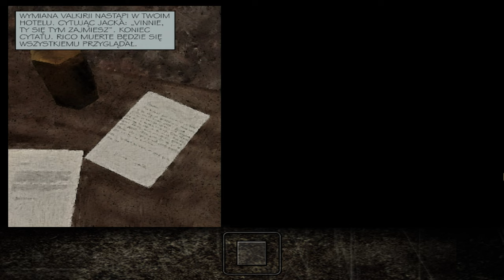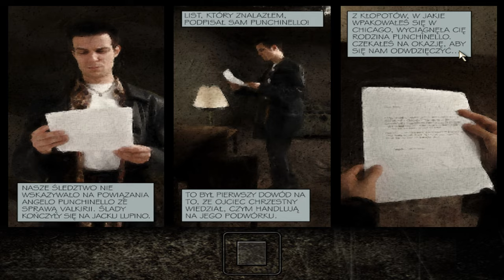Zagrajmy w Max Payne 1 PL - Odc. 3 - Rozdział 3: Zgrywając twardziela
Witam i pozdrawiam bardzo serdecznie Wszystkich Szanownych Widzów 🙂
Zapraszam Was bardzo serdecznie do oglądania, komentowania i subskrypcji mojego kanału 🙂
W tym odcinku będzie trzeci rozdział pierwszej części gry zatytułowany "Zgrywając twardziela". Akcja tego epizodu rozgrywa się w hotelu należącym do gangstera Jack'a Lupino.

Max Payne jest grą z gatunku third-person shooter ( Strzelanka trzecioosobowa ), wydaną w lipcu 2001 roku.
Fabuła:
Akcja gry toczy się zimą 2000/2001 roku w Nowym Jorku. Gracz wciela się w policjanta Maksa Payne'a, który prowadzi prywatne śledztwo po brutalnym morderstwie swojej żony i córki, zamordowanych przez bandytów będących pod wpływem nieznanego wcześniej syntetycznego narkotyku o nazwie Valkiria. Po wrobieniu go w zabójstwo agenta DEA Alexa Baldera, prywatnie przyjaciela Maksa, musi on dodatkowo stawić czoła nowojorskiej policji z komisarzem Jimem Bravurą na czele. Przyjdzie nam odwiedzić ponure stacje metra, hotele oraz klub Ragna Rock (w grze sporo jest nawiązań do mitologii nordyckiej), gdzie spotkamy Jacka Lupino, którego Valkiria zmieniła w "ludzkie zombie". Wraz ze zdobywaniem nowych poszlak, najczęściej w formie znalezionych listów, notatek bądź podsłuchanych rozmów telefonicznych, przekonujemy się o powadze całej sprawy. Valkiria, jak się okazuje, nie była tylko środkiem wprowadzonym przez mafię Punchinello na nowojorski rynek, ale także kluczowym obiektem rządowego projektu "Valhalla", który miał rozpowszechnić narkotyk wśród żołnierzy aby podnieść ich morale i umiejętności bojowe. Projekt, pomimo że został zawieszony kilka lat temu, nadal był kontynuowany bez zgody rządu. Max, poznawszy szczegóły tego projektu, zostaje zaproszony do współpracy z Wewnętrznym Kręgiem, któremu przewodniczy podstarzały Alfred Woden. Razem, uzupełniając wzajemnie dane, dążą do zaprzestania wszelkich działań w obrębie projektu "Valhalla". Poznajemy nazwisko naszego przeciwnika − Nicole Horne, mózgu całej operacji, oraz winowajczyni śmierci rodziny Maksa zarazem. Jej siedziba znajduje się na najwyższym piętrze fikcyjnego wieżowca Aesir Corporation na Manhattanie. Tam kończy się gra, a zarazem zaczyna, gdyż historia gry opowiadana jest przez głównego bohatera jako wspomnienie przeszłości w formie komiksu.